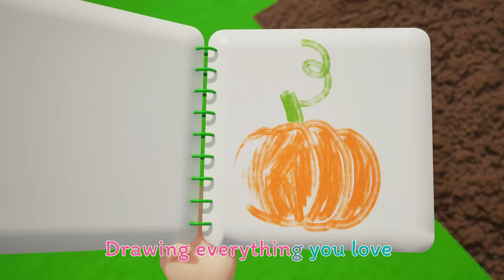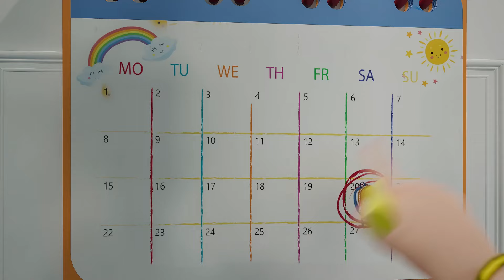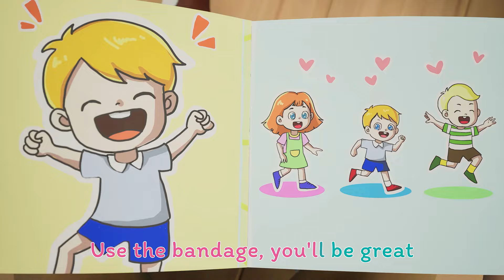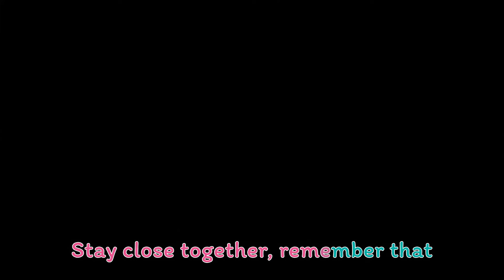Quack, Quack - The Lovely Farm Song | Five Little Ducks | Nursery Rhymes & Kids Songs | Kindergarten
👶 About Dinokid Nursery Rhymes:

Where kids can be happy and smart! 🌈 Dinokid Nursery Rhymes presents a delightful 3D animation where children play Hide and Seek at the farm. Our videos create a world that revolves around the everyday experiences of young children. Beyond teaching letters, numbers, animal sounds, and colors, we also impart valuable prosocial life lessons. Parents, join in the fun, and make learning a shared experience with your little ones!